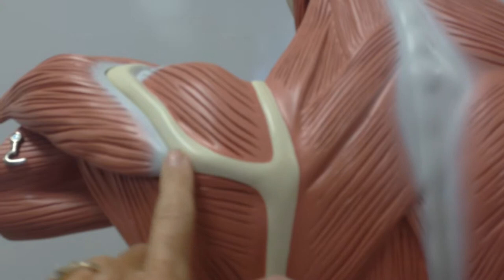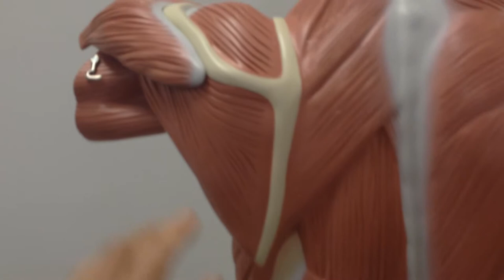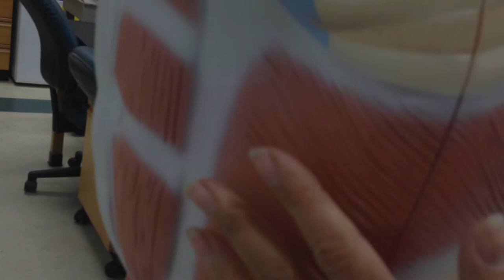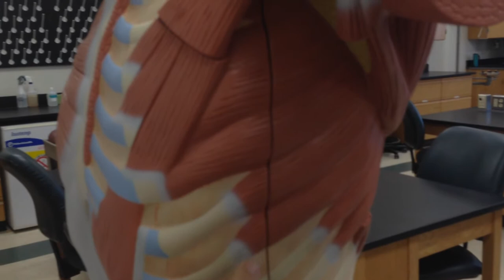Mr. Muscle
This video describes the muscles of the face and torso on the Mr. Muscle model